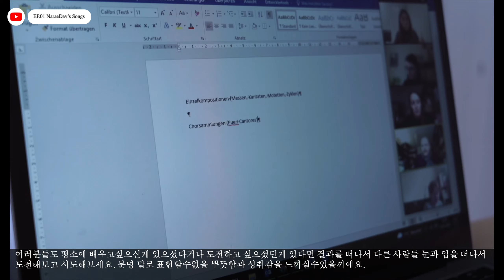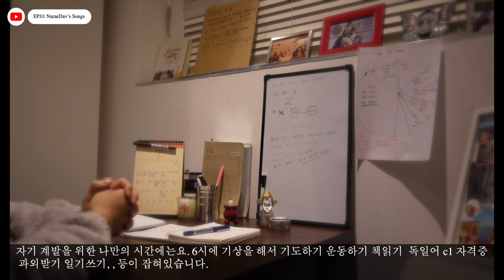Ep.01 내 인생은 내가 운전한다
누군가에게 꼭 보여주기 위해서 일상을 촬영하기 보다는 제 삶에 원동력을 주기위해 그리고 제가 제 자신을 주도하고 컨트롤 하고 발전하는데 힘쓰기 위해서 유튜브 일상 브이로그를 사용해보려합니다.

내 인생을 이끄시고, 길을 보여주시는 내가 믿는 예수님,
그러나 운전대는 내가 잡아야한다.
내가 믿는 그분을 믿고 확신을가지고 갈길을 달려간다.